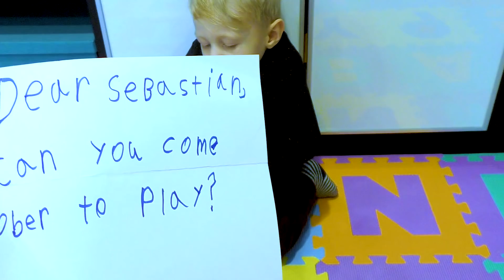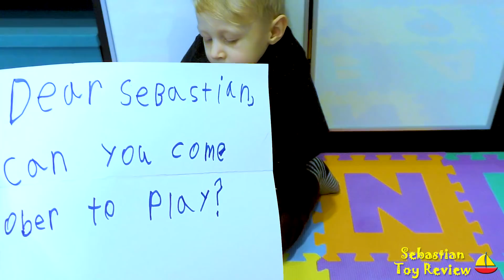I MAILED MYSELF to Ryan ToysReview and it WORKED! Skit Parody - Sebastian Toy Review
I MAILED MYSELF to Ryan ToysReview and it WORKED! Skit Parody - Sebastian Toy Review. Join Sebastian Toy Review as we celebrate our subscribers, I mailed myself to Ryan ToysReview and it worked is a fun skit that Sebastian is trying to mail himself to Ryan ToysReview to meet and play with him after he received an official letter from Ryan himself for a play date!

These videos are fun to watch as well:
I MAILED MYSELF to Ryan ToysReview and it WORKED! It Gone WRONG to Different House, Skit TigerBox HD
I MAILED MYSELF to Ryan ToysReview and it WORKED! It Gone WRONG on a Train, Skit TigerBox HD
Mailing Myself to Santa at the North Pole GONE SO RIGHT!!! What or WHO is in the Box? Trinity and Beyond
I MAILED MYSELF TO CHUCK E CHEESE in a Box and IT WORKED! Human Mail Challenge Kid Family Fun
WE MAILED THE KIDS OVERSEAS! | SKIT | We Are The Davises
I Mailed Myself to Ryan's Toys Review and More! 4 Year old mails HERSELF compilation Fun With Juliahna
I Mailed Myself in a Box as Fan Mail to JoJo Siwa! *OMG* It Worked!! Singing Boomerang Song (Skit)
I Mailed Myself to Ryan ToysReview! | ELF ON THE SHELF gets mailed to RYAN's TOYS REVIEW by Fun Baby Videos
I mailed myself to JoJo Siwa (SKIT) NOT REAL.
MAILED MYSELF TO GRANDMA'S HOUSE AND IT WORKED!!! (SKIT) by Shot of the Yeagers.
I MAILED MYSELF in a BOX to KRAMPUS!! by Ruby Rube
I MAILED MYSELF TO RYAN TOYS REVIEW Franco goes to Ryans House with Surprise Toys by 3mazings
I MAILED MYSELF to RYAN TOYSREVIEW and it WORKED!! MAIL YOURSELF IN A BOX CHALLENGE Cailley's Playtime and Toys
I MAILED MYSELF TO RYAN TOYSREVIEW and played with RYAN! by Gus the gummy Gator
I Mailed myself to Ryans ToysReview for Halloween Trick or Treating (Ryans Toy Review) Ryan toys
I Mailed Myself to Guava Juice in a Box and IT WORKED!!! I Sing His Fidget Spinner Song! (Skit)
I MAILED MYSELF TO RYAN TOYS REVIEW and it worked! Gus goes to Ryan's House with Surprise Toys by Gus the Gummy Gator
I Mailed Myself to CookieSwirlC with Little Sister IT WORKED!!! Met Evan on Way to  by Trinity and Beyond
I MAILED MYSELF TO FUNNEL VISION AND IT WORKED! by DavidsTV
MCDONALD'S HAMBURGER MAKER & McDonald's Cash Register Toys for Kids pretend Play Feed Pet Shark food
McDonald's Pretend Play Food Toys with McDonald's Playground Playset and Cash Register
McDonald's Happy Meal Toy Pretend Play Food! Cash Register Hamburger Maker French Fries Shake
Mcdonald's French Fries Maker Happy Meal Magic Vintage

Hours Long! Best of Sebastian 2017

***Check Out The Previous 10 Uploads***

Transformer Toy Robots! Toy Review of Alpha Bots P-T, Number Bots! Learn Alphabet Learn Numbers Toys

Transformer Toy Robots! Toy Review of Alpha Bots K-O, Number Bots! Learn Alphabet Learn Numbers Toys

This is pretend play video, Sebastian did not actually get mailed.

Sebastian loves Ryan ToysReview and we would like to thank their family for all the inspiration and years of great video content.